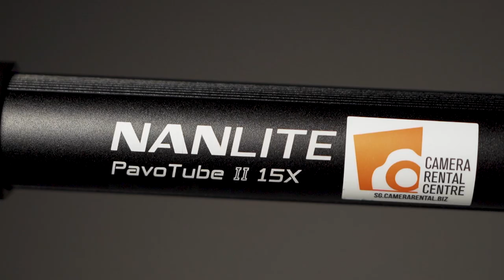Tube Lights vs LED Panels vs COB Lights (Comparing the effect of each light in different scenarios)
Shoutout to my friends over at Camera Rental Centre Singapore for loaning me the equipment and studio space used in this video. If you ever need camera equipment, I highly recommend that you get it from them.

Also grateful for my Dp friend for offering his help in lighting me up for this video. Look for him if you need a talented cam op in Singapore.

Anyways, in this video, I compare the different types of lights that are commonly used by filmmakers. Using popular models like the Aputure 300D II and the Nanlite Pavotubes 15x II, I made sure to only use the top products available in the market to make this a fair comparison.

Check out my lighting kit which I use for 90% of the productions that I do before I added the tube lights to that list.

Gear:
Main Camera Body - Sony A7SIII
Secondary Camera Body - A7IV

Lens I Own:
My Favorite Lens - Sigma 24-70 F2.8
My Favorite Prime - Sony 35 F1.8
My Favorite Telephoto Lens - Sony 70-200 F2.8

Action Camera : Gopro Hero 7 & Hero 6
Drone: Dji Mavic Pro 2
Gimbal: Zhiyun Weebill S